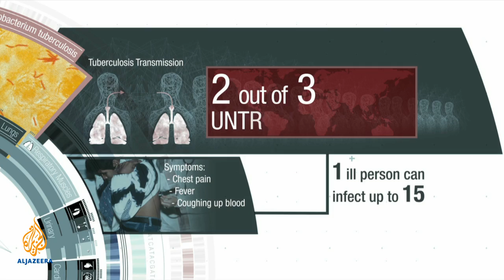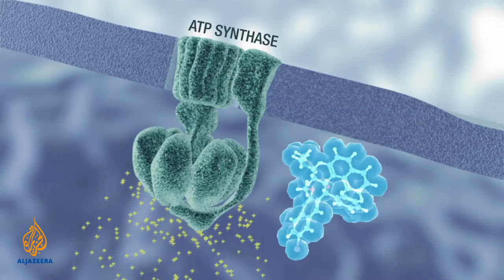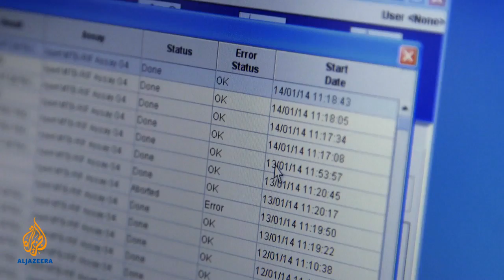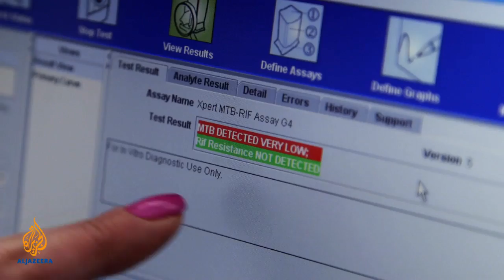Tackling Drug-Resistant TB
The first new TB drug in 40 years brings hope to patients.  Arman is one of 450,000 people per year worldwide who are infected with a dangerous, mutated version of one of the world's deadliest diseases - tuberculosis (TB). The illness kills 1.3 million people per year, more than any other infectious disease apart from HIV/AIDS.